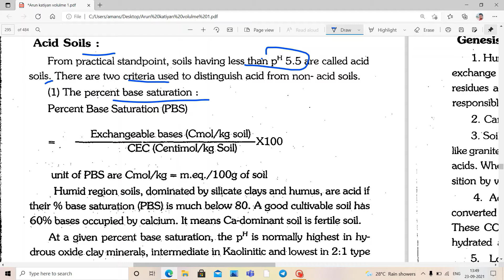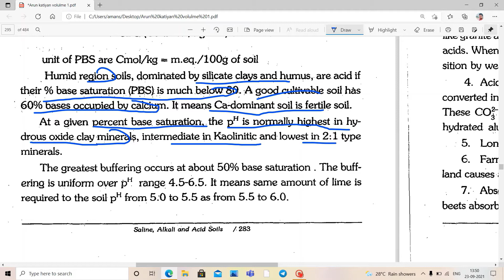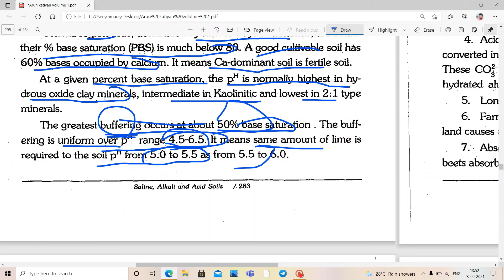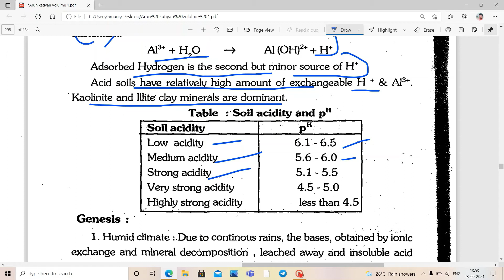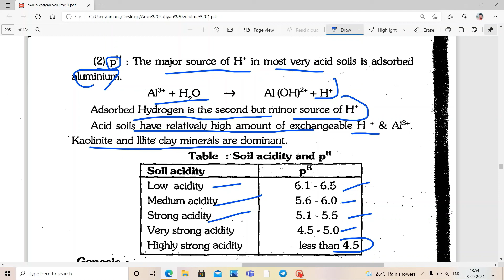Acid soils characteristics, formation ,genesis in details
acid soils
characteristics of Acid soils
formation of acid soils
genesis of Acid soils

You Can go through the all Full Chapter Through this link